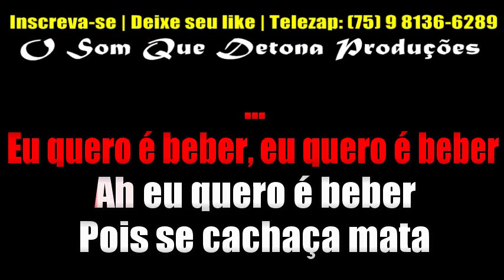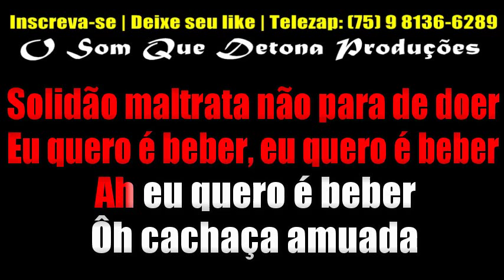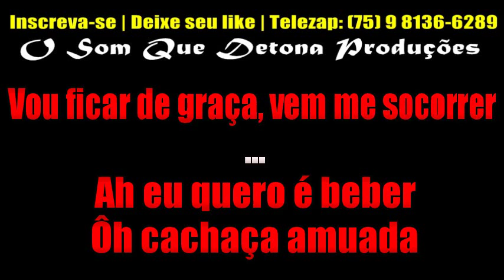KARAOKÊ DE ARROCHA - EU QUERO É BEBER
TECLADO: YAMAHA PSR E443 - SAMPLES KONTAKT DEVINHO NOVAES 2019 BOYZINHO SAMPLES ﾠ
ﾠ